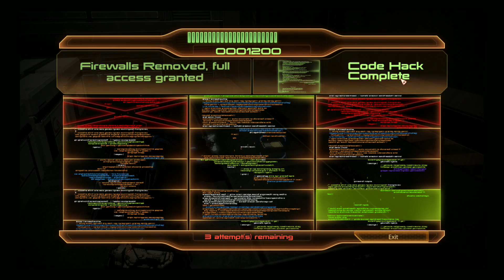Mass Effect 2 - Episode 45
In this episode we approach Captain Bailey pursuing "Fade", Garrus' lead towards finding Sidonis.  Captain Bailey's lead points us towards an old familiar face in the form of a former C-Sec officer named Harkin.  Harkin flees into a factory, through which we pursue him with great difficulty.

Rated M for Mature by the ESRB for:
Blood
Drug Reference
Sexual Content
Strong Language
Violence